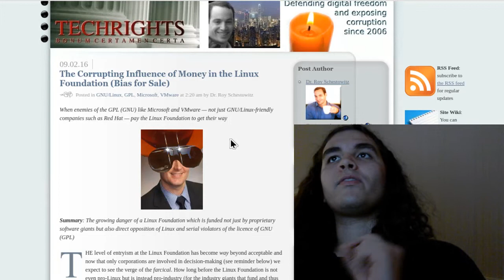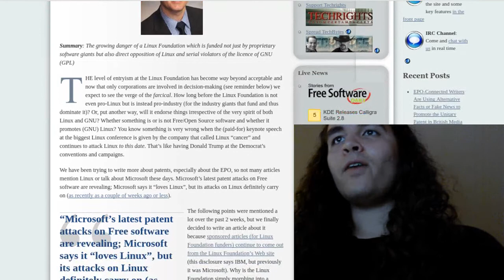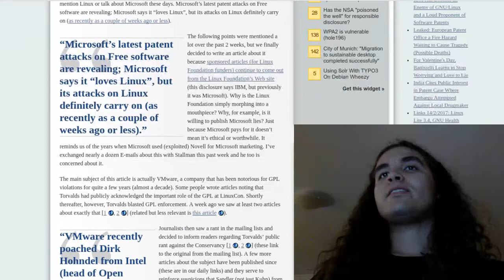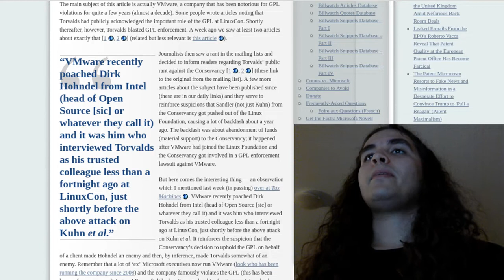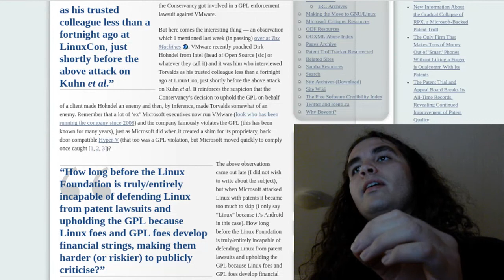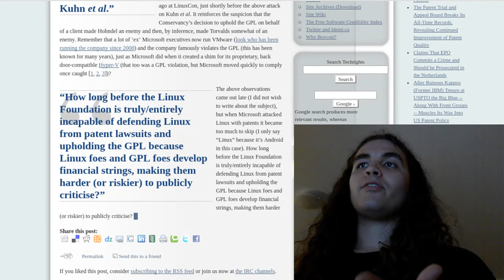The Corrupting Influence of Money at the Linux Foundation (Techrights article)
Fuck Windows, Mac, and the people who stand to make every line of code on your computer proprietary. Saying a "smart phone" is different and therefore the developers deserve special treatment under the law just doesn't cut it either.

Here's the article about Hyper-V since I accidentally misrepresented it in this video

Also I confused VMware and Virtualbox here. (BIG) Oops.